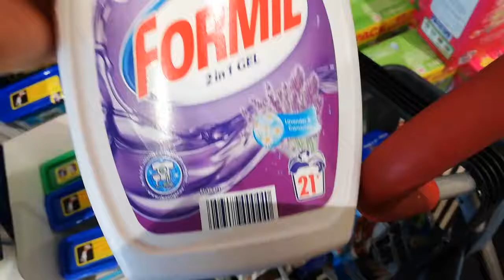Taking A Chill Day